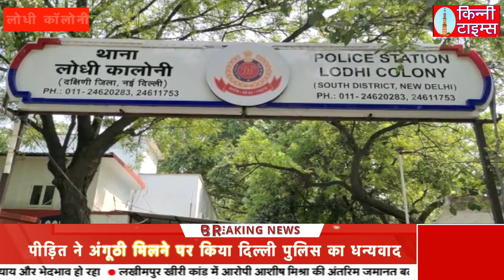Delhi News: 300 CCTV फुटेज से पहचान, ज्वेलर्स, सपेरा, साधु गिरफ्तार! पीड़ित ने पुलिस का धन्यवाद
राजधानी दिल्ली में राह चलते कोई सपेरा और उसके साथ, साधु के भेष में कोई मिल जाए और आपको 1-2 रुपया दान देने के लिए कहकर रोके और बोले तेरा भला होगा,, तो सावधान हो जाइए। कहीं ऐसा ना हो कि लुटेरे का अगला शिकार आप हो जाएं। क्योंकि लोधी कॉलोनी पुलिस ने ऐसे ही एक गैंग को दबोचा है